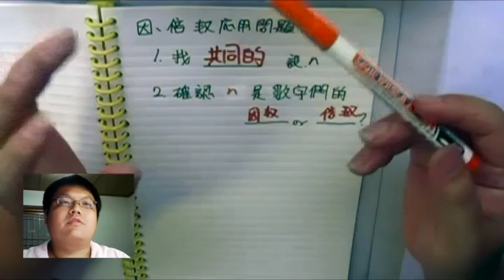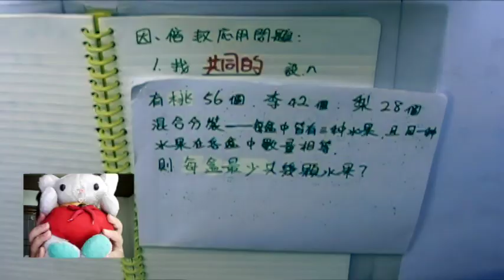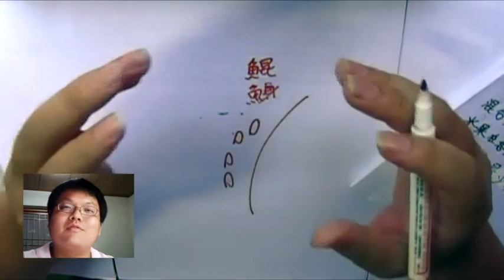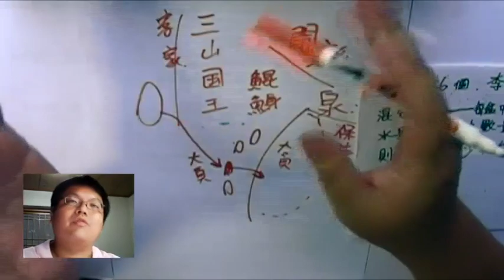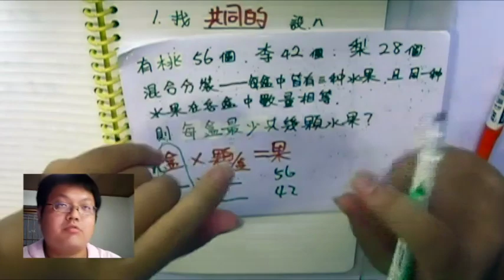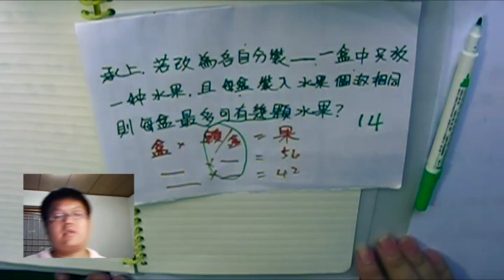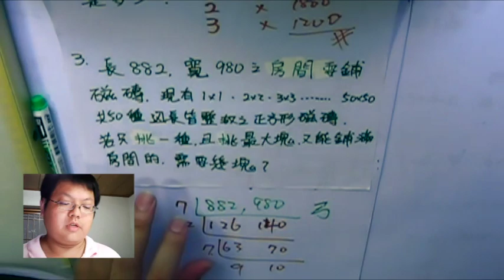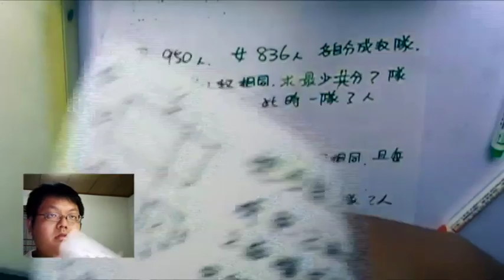【因數倍數 應用問題】有熊老師陪你教數學 (國一上) 第17集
本集：「從 "分裝問題" 學習 因數倍數 之應用問題」、「台灣地名由來」

**上集作業解答：
7)  5
8)  無
9)  300、400、600、1200